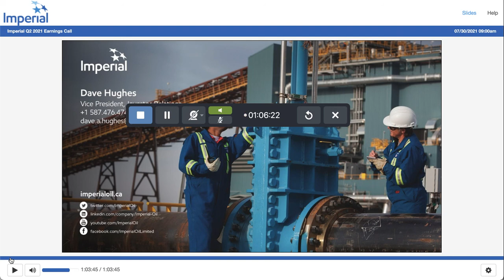IMO Q2 2021